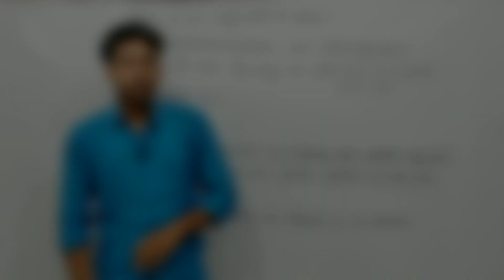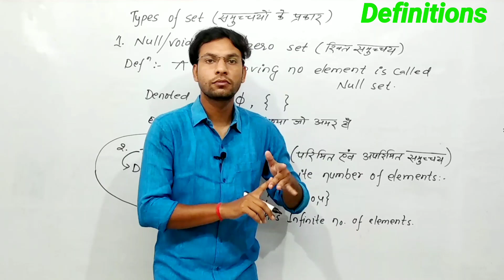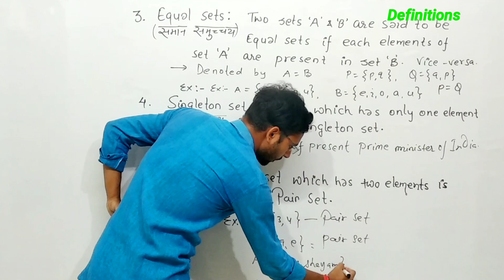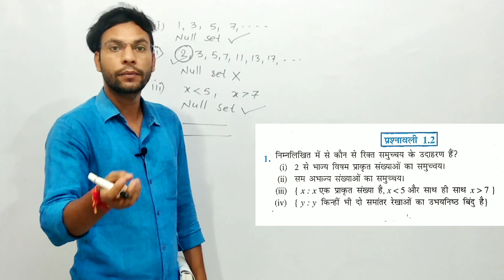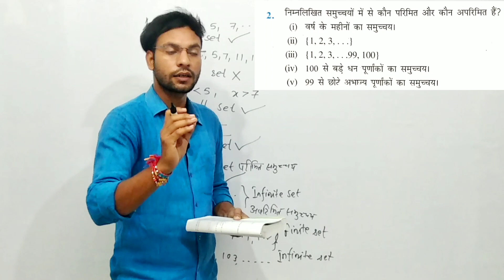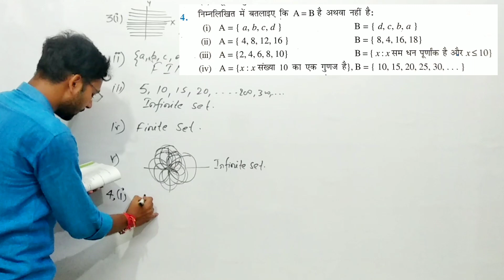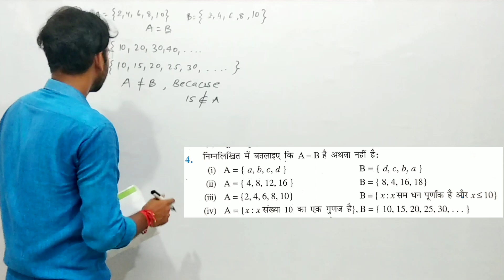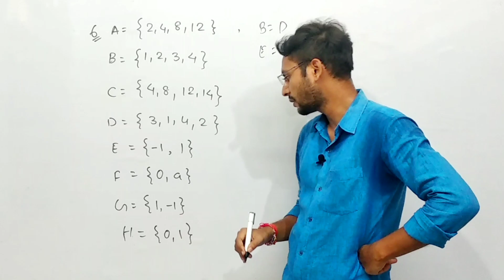Set theory Ex-1.2 Definitions & solutions | Ncert ,11th Maths |By Er. SONU SIR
In this video I have explained types of set and complete and easy solution of exercise 1.2 Ncert class 11th Mathematics